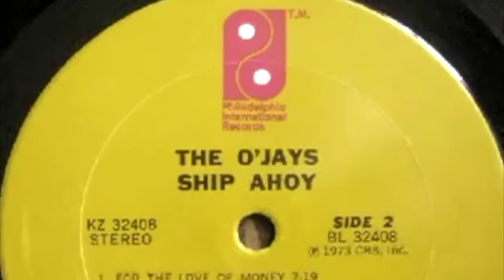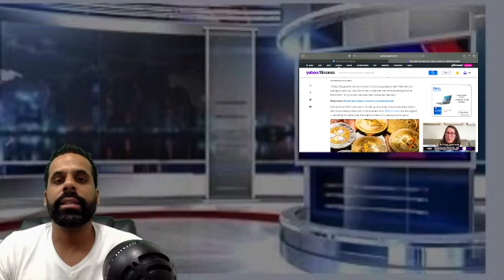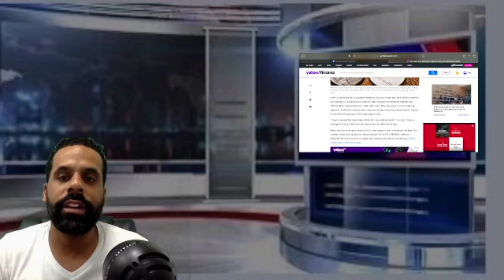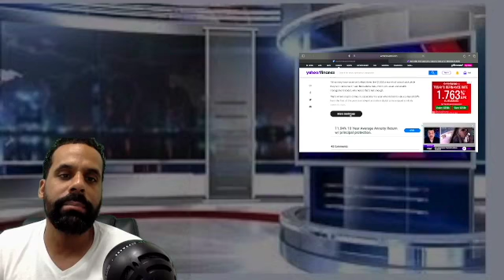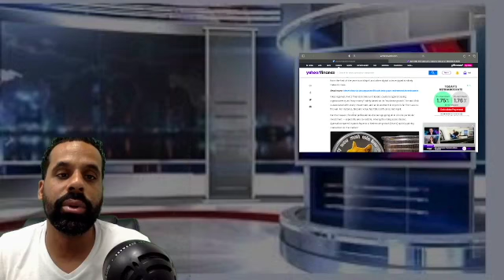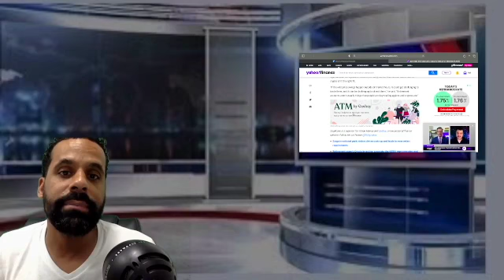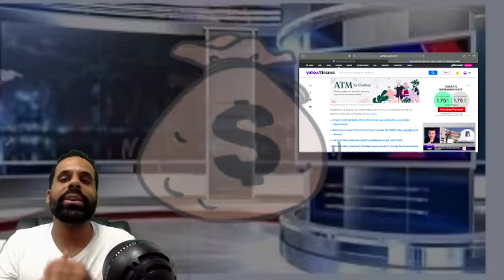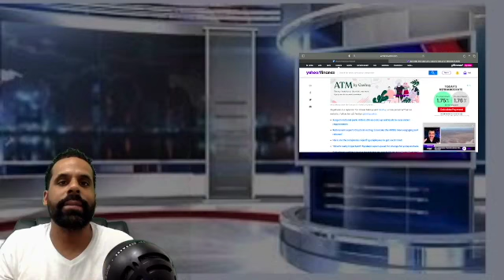SHOULD YOU INVEST IN CRYPTO TO CATCH UP ON RETIREMENT SAVINGS?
‼I'm back with another edition of Money Mondays‼
Today we are taking a look at an article discussing the rise in cryptocurrency investing with older adults.  People between ages 45-65 are starting to take a serious look at cryptocurrency investing as a way to offset their lack of savings for retirement.